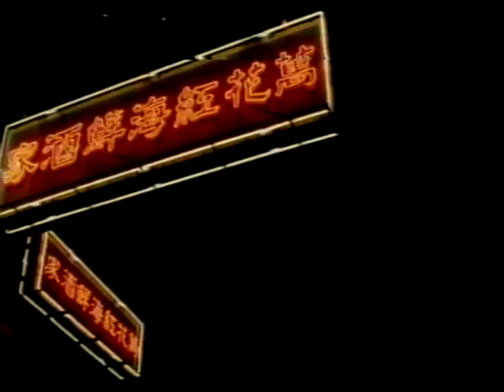Opening scene of Dogwatch (1999). Music by Michael Atherton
Adrift in hostile waters, during the last vicious battles of the Triad societies after explusion from mainland China, the Captain, William, is a ruined man. He has a shady past, a drinking problem and a dirty job to do - at the lowest ebb of his career, William has agreed to sink the Arabella for an insurance scam. A tale of lost men adrift on the high seas in a battle for survival.